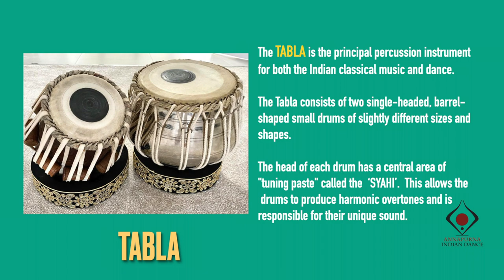EPISODE 3 -A journey With Indian Rhythms -With Pt Sanju Sahai-Introduction to Tabla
A JOURNEY WITH INDIAN RHYTHMS  -A series of episodes on various Indian instruments with prominent musicians based in the  UK
EPISODE 3  TABLA
TABLA is the principal percussion instrument for both the Indian classical music and dance.
Sanju Sahai, is currently one of the finest and most sought after international Tabla players of his generation and regularly collaborates with artists from varied genres based all over the world. He is a phenomenal and outstanding artist and is well known for mesmerising and captivating his audience with his power, virtuosity and complete spontaneity. Sanju has accompanied many of India's legendary musicians and dancers. He conducts lecture demonstrations, workshops and residencies in schools, colleges and universities for the last 3 decades.

Original video Cover music Composition: Vijay Venkat  (Viola and Flute)
Guest dancer :Jaymini Sahai
Artistic Associate: Bisakha Sarker.
Filming and Editing: Jaymini Sahai
Concept and Curation: Shantha Rao
A JOURNEY WITH INDIAN RHYTHMS  is a project supproted by YOUTH MUSIC